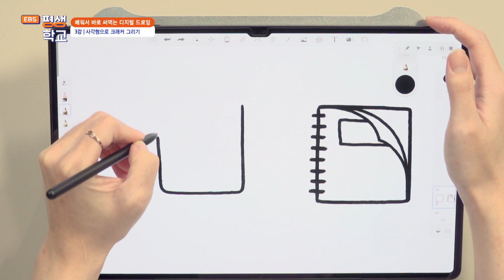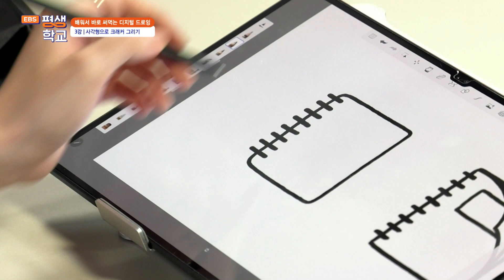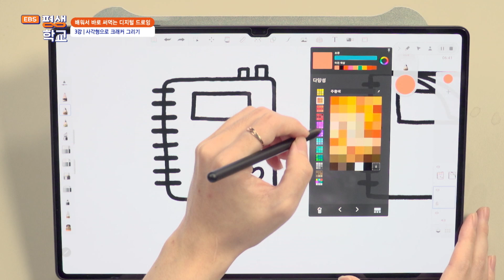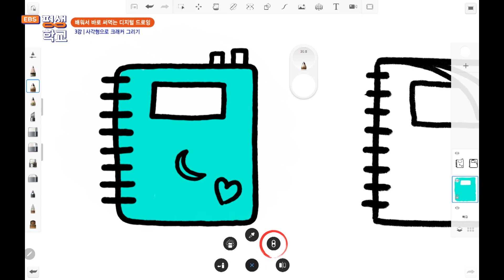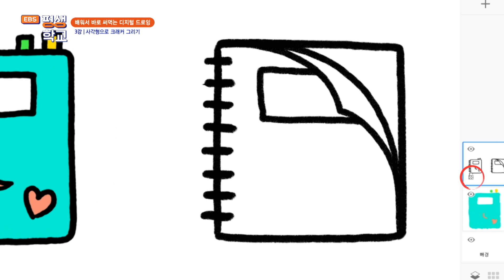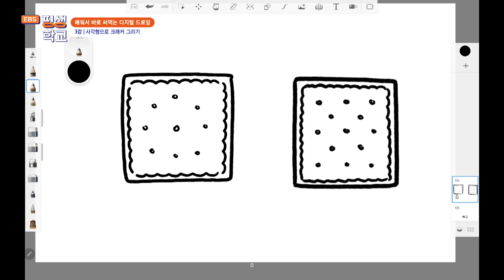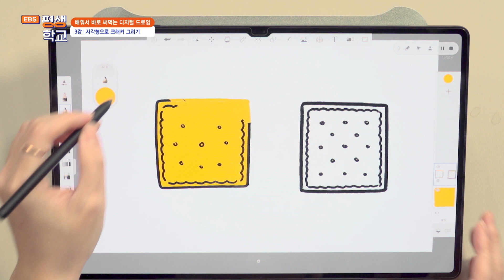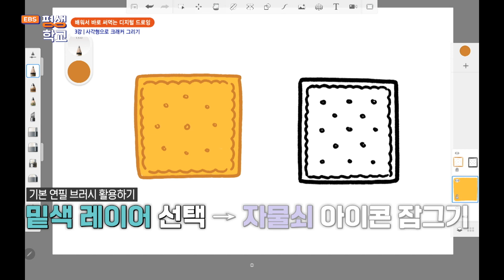[EBS평생학교] 3강 사각형으로 크래커 그리기│이솔기의 배워서 바로 써먹는 디지털 드로잉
3강 사각형으로 크래커 그리기

사각형으로 그리는 공책과 크래커.
큰 덩어리인 기본 사각형에 디테일을 더하는 것만으로 표현할 수 있는 것은 넘쳐난다.
초보자에게 쉬운 'Sketchbook' 어플의 기능을 설명하며 디지털 드로잉의 세계로 안내한다.